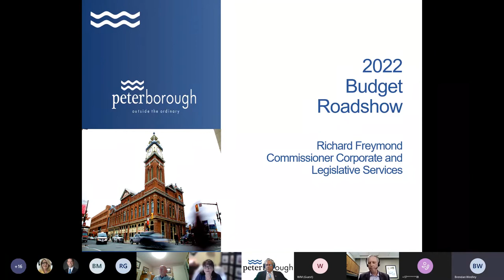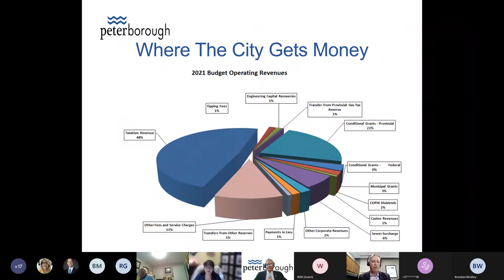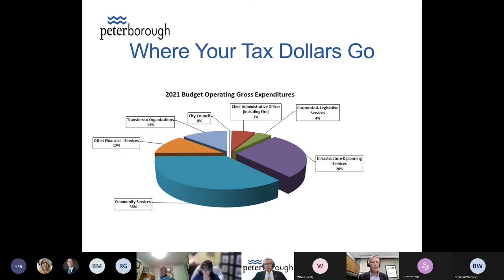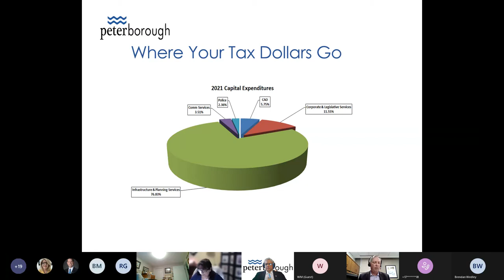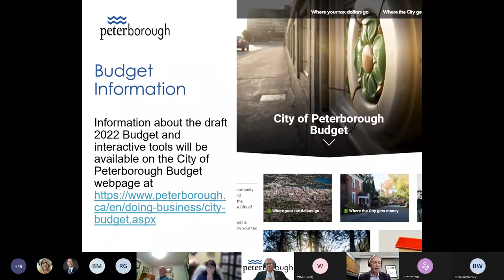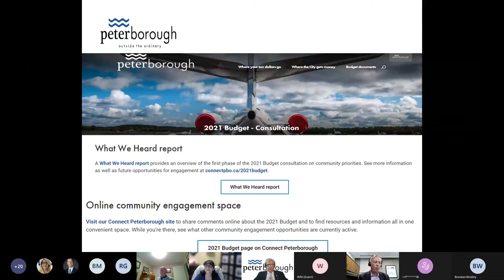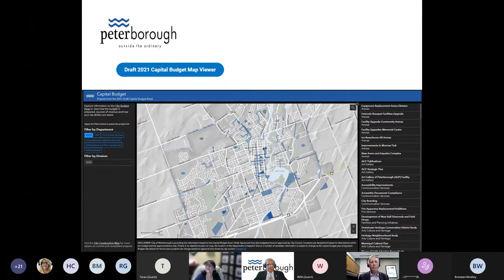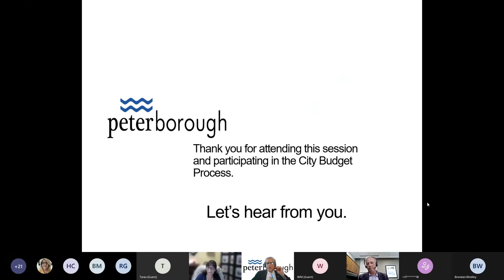2022 Budget Roadshow 2021 04 21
The City's 2022 Budget consultation includes a series of virtual drop-in meetings.